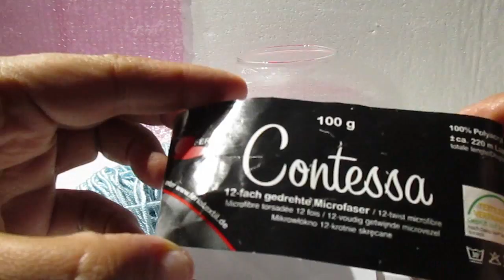Wie häkel ich eine Baby Mütze ? Babylayette Beanie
Hier zeige ich dir wie du die passende Mütze zu unserem Babyset bzw Babylayette  häkelst .

Spaß beim nacharbeiten :) eure Mimi
Größen Angaben und Häkelnadelstärke :
Für Größe 0-3 Monate -3,5mm Häkelnadel
Für Größe 3-6Monate - 4mmHäkelnadel
Für Größe 6-12 Monate 5mm Häkelnadel